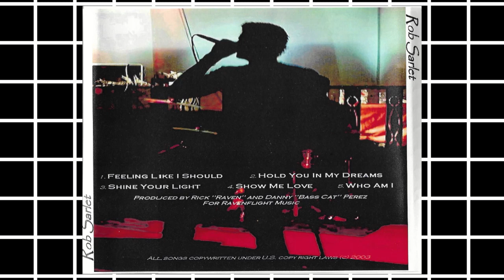Rob Sarlet (5 song EP) [CD-R / Delilah Rock / Possibly Worship]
Obligatory clarification:
Thrift Store Albums does not own this media. The purpose of this channel is to archive and preserve lost and rare media in the form of CDs / DVDs found at thrift stores. If you own this media, leave a comment or contact Thrift Store Albums directly if you would like the media removed or changed. Please know that Thrift Store Albums supports artists and you should too. The goal is to breathe new life into otherwise forgotten or misplaced art.